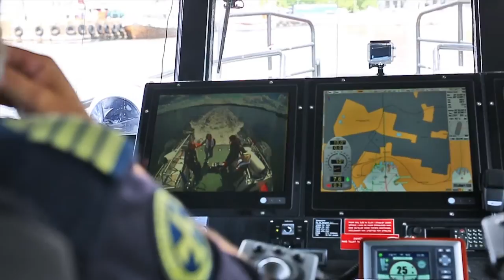Hanne Sørvaag og Maria Haukaas synger Jolene